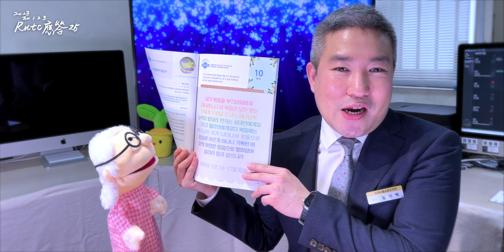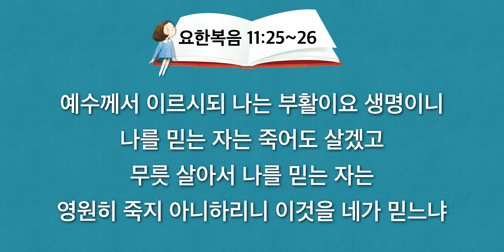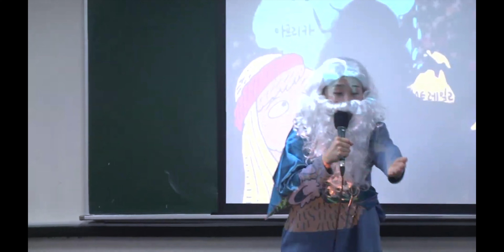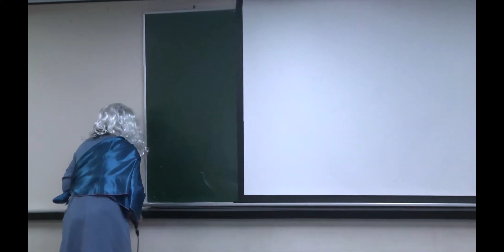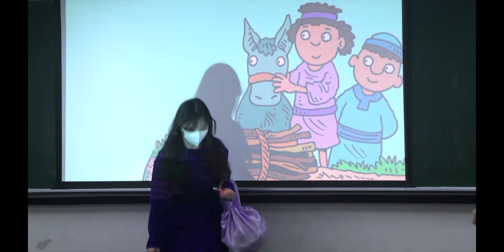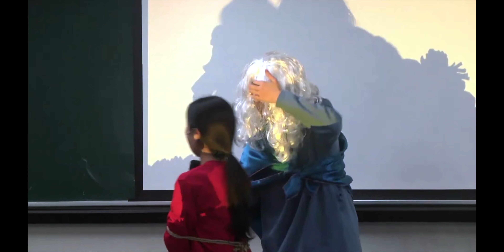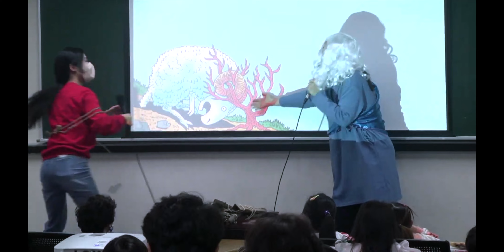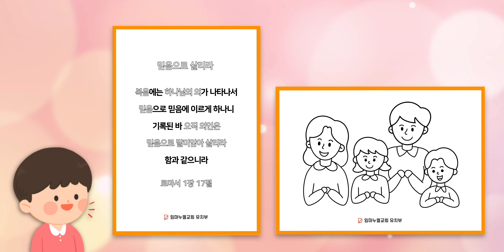2023. 4. 10. (월) 어린이 기도수첩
[암송 도안]